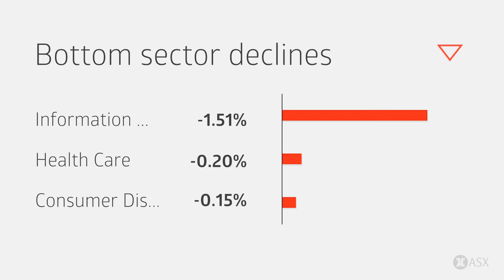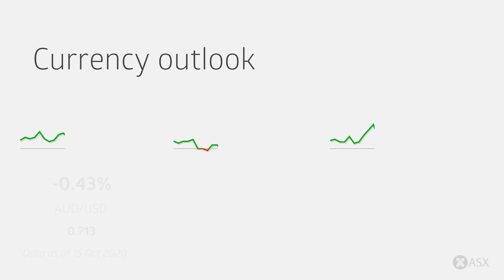ASX Daily Market Wrap-Up